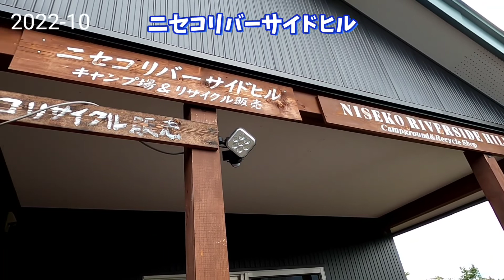北海道オールシーズンキャンプ ニセコリバーサイドヒル